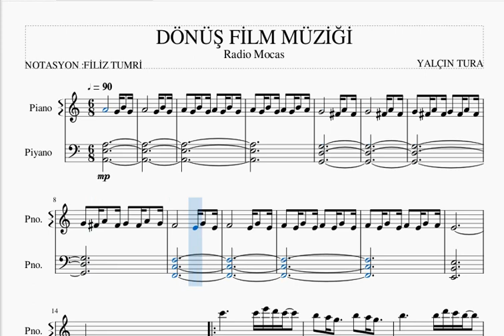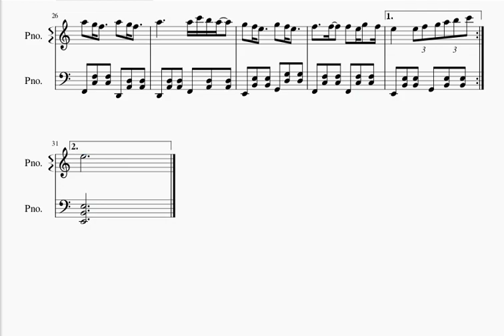DÖNÜŞ FİLM MÜZİĞİ -YALÇIN TURA -PİYANO NOTALARI